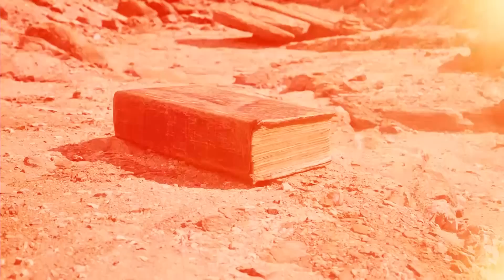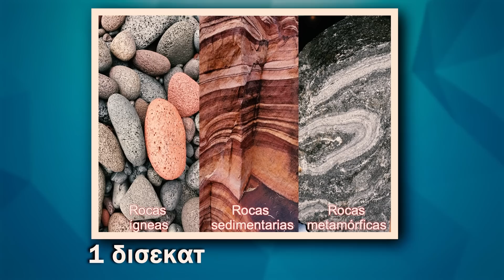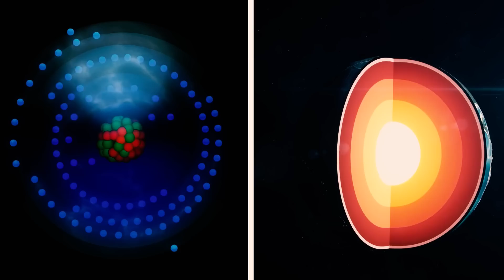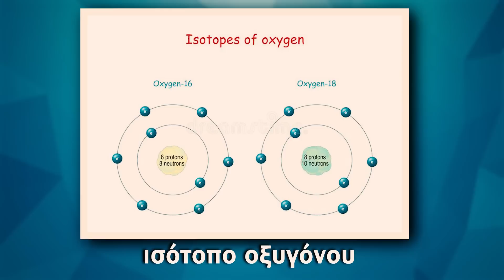Γιατί Λείπει Ένα Τεράστιο Κομμάτι Της Ιστορίας Της Γης;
Ένα παράξενο κενό.Μια λευκή σελίδα στην ιστορία της γης.Γιατί δε ξέρουμε τίποτα γι αυτότο μεγάλο σημείο του χρόνου και γιατί η γη δε μας έχει αφήσει τίποτα πίσω ώστε να το ανακαλύψουμε; .